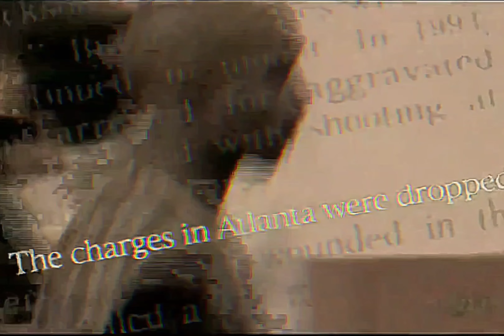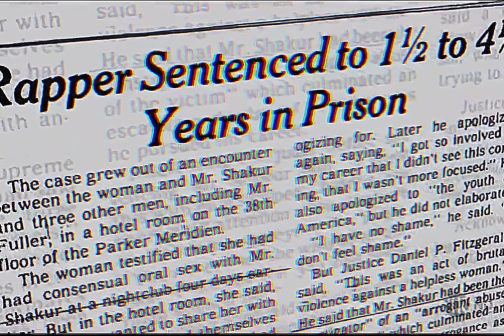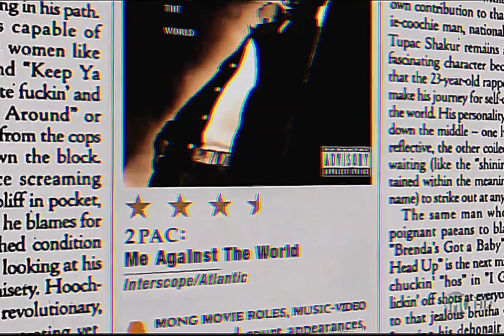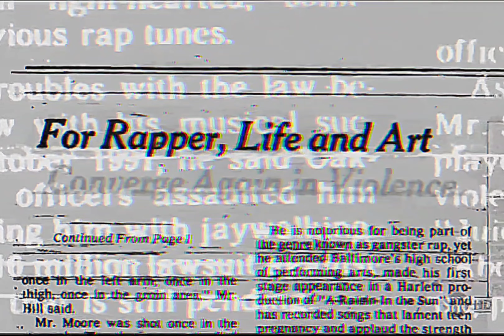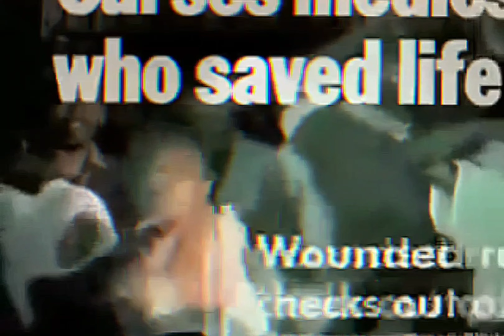2Pac - Outlaw (OG Extended)[High Quality Extreme Bass Boosted Remastered] 4K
“Outlaw” closes the album with an appearance from Dramacydal, the crew that would later be known as The Outlawz. The conversation between Tupac and RahRah serves as a sort of precursor for the murderous and vengeful mentality of an outlaw displayed throughout the song. According to producer Moe ZMD, RahRah’s mother didn’t like his inclusion on the song and later tried to sue Moe but he said Tupac was the one who found RahRah out in New York City and put him on the song.

Moe ZMD said the following regarding the track’s creation:

I had sent him a demo of some tracks. He was like, ‘I like most of tracks on there, but there’s this one on there that’s at the end,’ and I’m like ‘Oh, that’s a R&B track that I had left by accident.’ So then he said, this is his words verbatim, ‘Well it’s a rap now, nigga.’ [Laughs] I said, Alright. That ended up being ‘Outlaw.’

Complex listed “Outlaw” as one of the Best Tupac Songs and Tupac’s Digital Underground friend Money B also said this song is one of his favorites.

Outlaw - 2Pac, Rah Rah, Young Hollywood, K-Dog, Big Malcolm, Mutah (1994)

2Pac – Outlaw feat. Dramacydal (Original Version)

Date: 1994
Producer: Moe Z.M.D. for I.M.I. Entertainment
Studio: Quad Studios, New York, New York

Credits
Featuring: Outlawz
Produced By: Moe ZMD
Written By: 2Pac, Moe ZMD, Yaki Kadafi, E.D.I. Mean, Napoleon (Outlawz) & Kastro
Mixed At: Quad Studios (New York City)
Publisher
Joshua’s Dream, Interscope Pearl Music, Warner-Tamerlane Publishing Corp., MoeJams Music & Pecot Music Co.
Engineer: Paul Arnold & Jeff Griffin
Mixing Engineer: Paul Arnold
Mastering Engineer: Brian Gardner
Label: Interscope Records, Out Da Gutta Records & Atlantic Records: Recorded At
Quad Recording Studios (NYC)
Outlaw Interpolations: Lil' Ghetto Boy by Dr. Dre (Ft. Daz Dillinger & Snoop Dogg) & Murder Was the Case (Death After Visualizing Eternity) by Snoop Dogg (Ft. Daz Dillinger